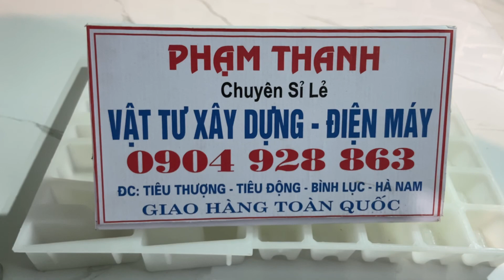2 Mẫu khuôn đúc con kê bê tông phổ biến nhất công trình nhà dân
2 Mẫu khuôn đúc con kê bê tông phổ biến nhất công trình nhà dân

Khuôn đúc con kê bê tông - Tác dụng của con kê bê tông - cách làm con kê bê tông

Hôm nay tôi giới thiệu cho mọi người về mẫu khuôn đúc con kê bê tông
Cách làm con kê bê tông

Đây là mẫu khuôn đúc con kê bê tông kê sắt sàn
Có những mã
H6-H9
V1-V3
D1-D2

Mọi người quan tâm về mẫu khuôn đúc con kê bê tông hãy gọi cho em thanh để được tư vấn kỹ hơn về mẫu khuôn cũng như tư vấn cách vận hành mở sưởng đúc con kê bê tông !